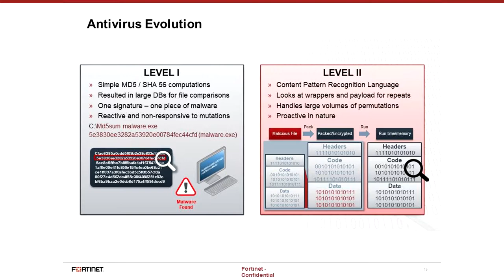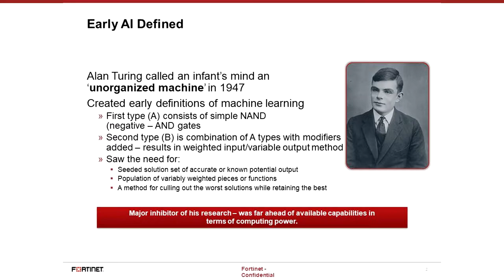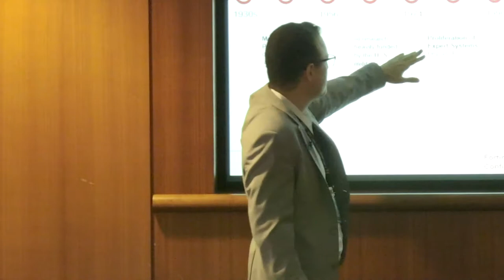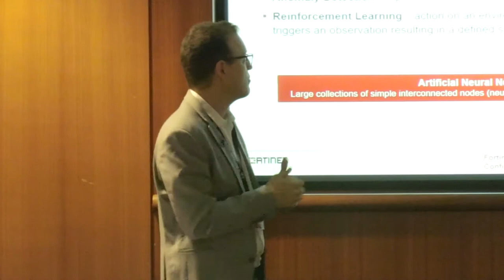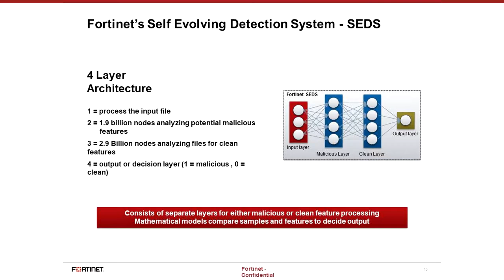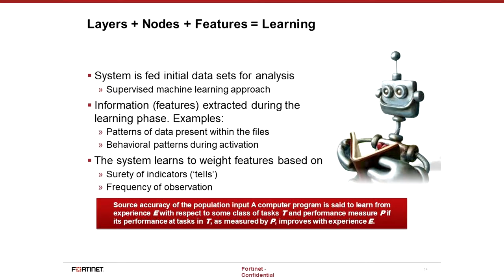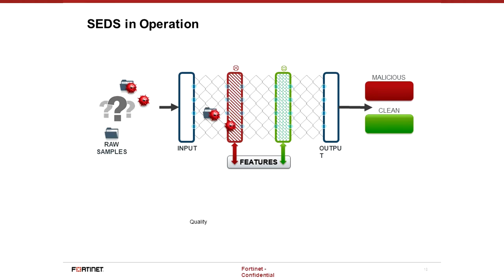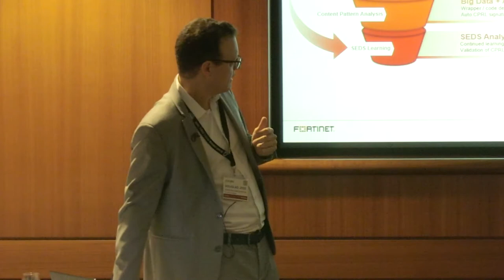Self Evolving Detection System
Douglas Santos, Security Strategist
Fortinet

Neural networks, Brave New World, Skynet. Are we in the future? The buzzword in the security industry is big data, machine learning, and artificial intelligence. Every vendor is claiming to have these technologies in their products. However, what do these technologies really do, how do they work, and how will make your organization more secure? This talk will examine the details behind neural networks and how they are being used to help Fortinet make detection of threats quicker, and more efficiently.